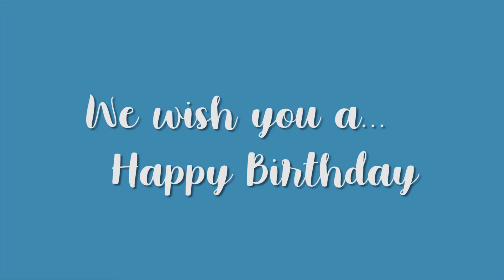Mama Gleciria & German receive birthday surprises from Joan, Riza & Ton2x (Falco's Catering, Tapaz)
Happiest Birthday, Nanay & Sir Tikboy (German)!
May God pour more blessings to you and your lovedones!